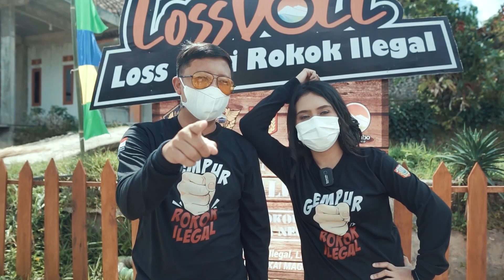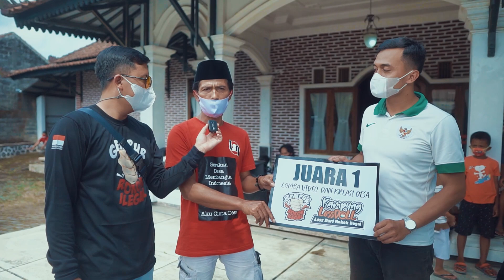Video Juara 1 Kampung Loss Doll (Desa Adiwarno)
Selamat kepada Desa Adiwarno, yang berada di kecamatan Wonosobo sebagai peraih juara pertama dalam lomba video kreasi desa kampung loss doll ( loss dari rokok ilegal ) Kabupaten Wonosobo.

Yang diselenggarakan oleh @beacukaimagelang dan bekerjasama bersama @bakesbangpol.wonosobo @kampunng.lossdoll
                                                                                                                                         Sedikit tentang desa adiwarno..

Melalui sosialisasi ke masyarakat dalam mengsukseskan program kampung loss doll ( loss dari rokok ilegal )manfaat yang diberikan sangatlah positif untuk daerah dan kembali ke masyarakat.